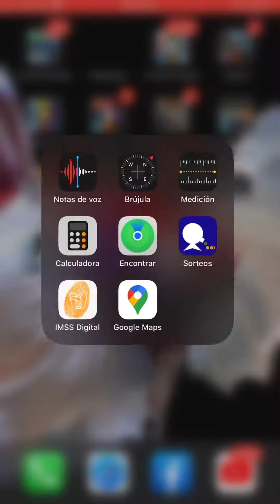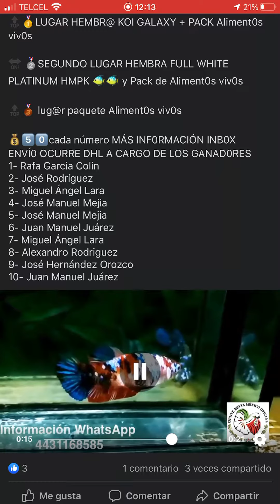Ganadores hembra Koi galaxy